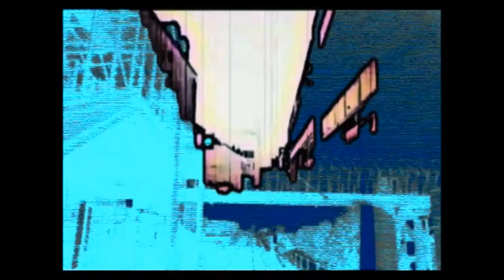Acidulant - Ringwood (Original mix)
-Landing Series 002a-

Ringwood' - a lake that is situated on the initial approach of runway 26 at Bournemouth Intl Airport . I have many times flown over this lake and this track was both inspired and written while completing my studies at BCFT.